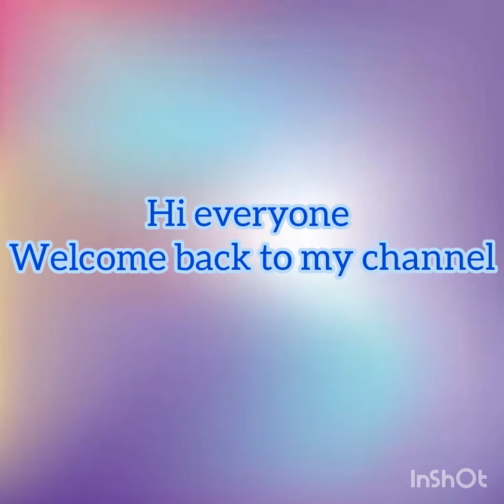Beautiful blouse casual and party wear designs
Hi everyone, I hope you all are fine. This is the video of trending blouses.